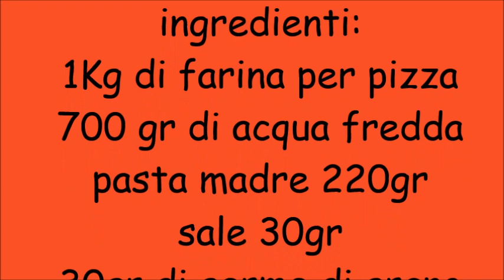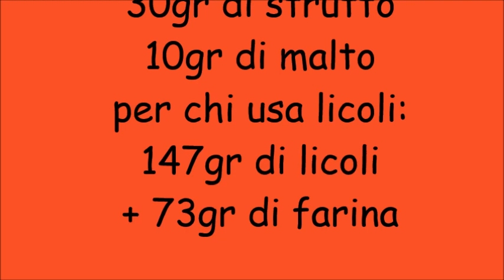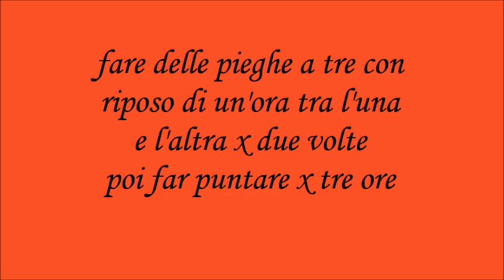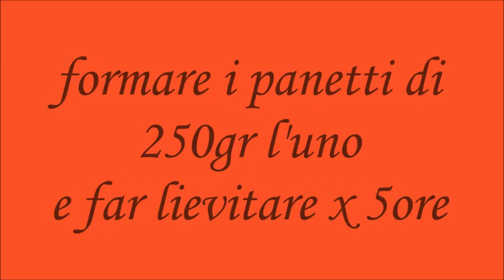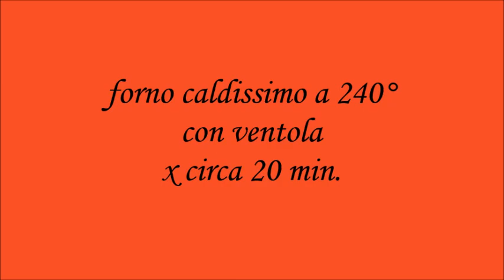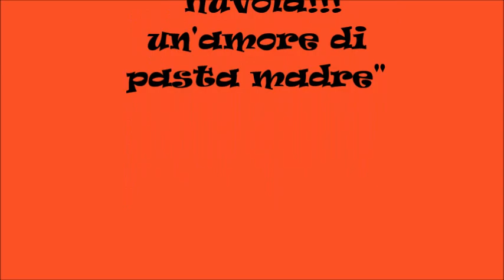Panuozzo napoletano con lievito madre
ricetta di Rosa Di Fonzo
gruppo fb "Nuvola!!!Un'amore di pasta madre"